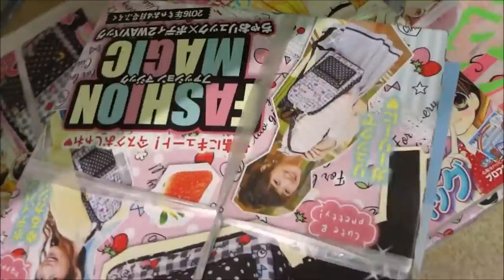ちゃお４月号2016 2wayバッグ 【子供視聴注意】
●ちゃお４月号2016 【子供視聴注意】
ゲキカワ♥デビル やぶうち優
アイドル急行 ときわ藍
鈴と3つごのボーイフレンド うちはら香乃
こっちむいて!みい子  おのえりこ
わいわいっ☆Hey! Say! JUMP 能登山けいこ
イヌイさんッ! 月鈴茶子
12歳。 まいた菜穂
カセイフがイタ。　 えびなしお
妖怪ウォッチ 〜わくわく☆にゃんだふるデイズ〜 もりちかこ
ドレみふぁ♪たまごっちーず　 加藤みのり
ヒミツの王子様✩ 八神千歳
ヒャッハーだよ♪ ふなっしー まえだくん
プリプリちぃちゃん!! 篠塚ひろむ
アイカツ!GO!GO!GO! もちうさぎ
終わる世界でキミに恋する 能登山けいこ
執事、当選しました！　にしむらともこ
JKおやじ！　加藤みのり
ふろく
『ゲキカワ♥デビル』極上!!プレミアムミニ色紙
心友☆ハッピープロフカード
プリパラトモチケ20枚セット
ちゃおガール2016☆　オーディション募集スタート!!
Hiroshima Prefecture
Itsukushima Shrine
 毎日投稿
広島youtuber
次世代 youtuber
１日10万回再生
１００万回以上再生されている動画、チャンネル